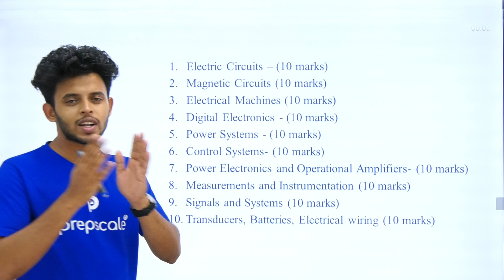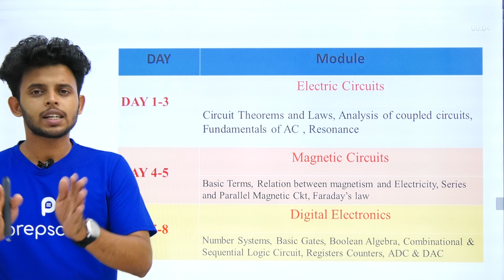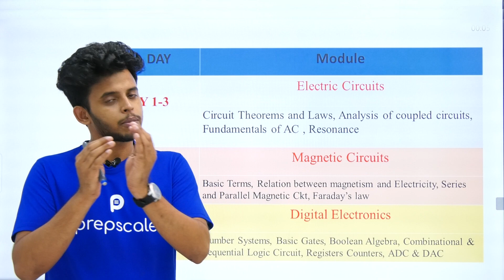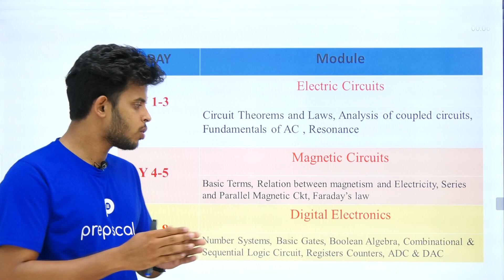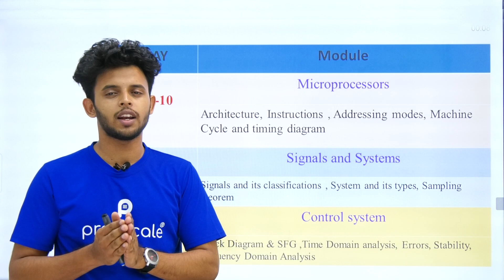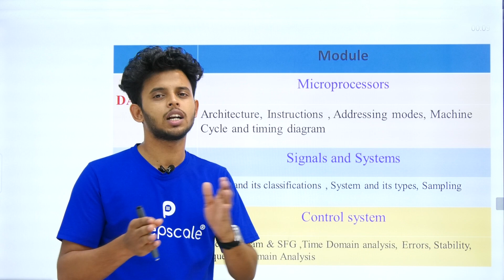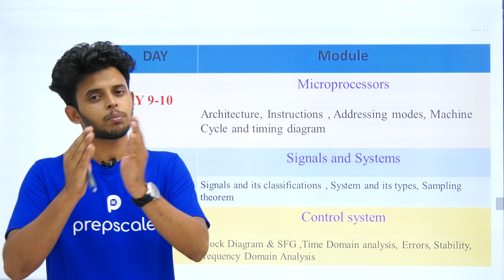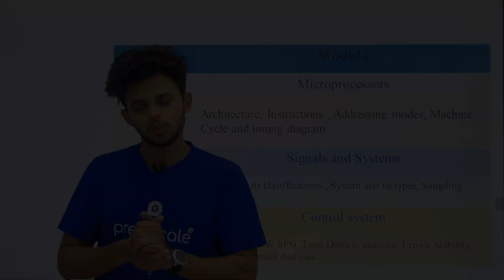KSEB Assistant Engineer Study Plan - 45 ദിവസം കൊണ്ട് സിലബസ് കവർ ചെയ്യാം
KSEB AE  ക്രാഷ്  കോഴ്സ് നെ കുറിച്ച് കൂടുതൽ അറിയാൻ / ഡെമോ ക്ലാസുകൾക്ക് / ജോയിൻ ചെയ്യാൻ